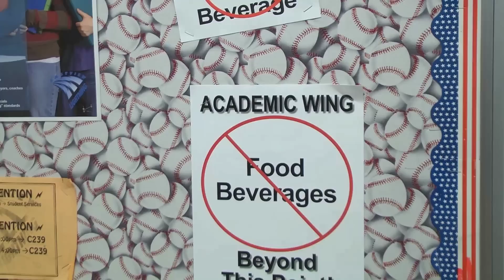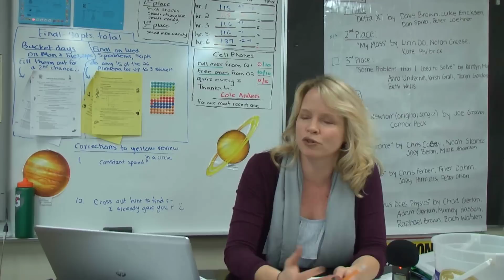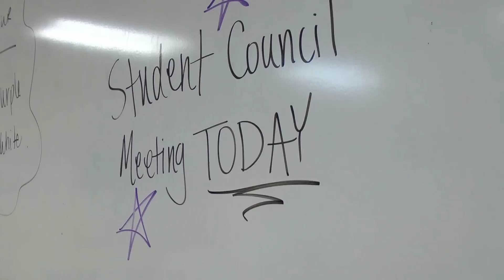The Flash 1 28 16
The Flash is Eastview High School's weekly News Magazine show.  We focus on the best stories around Eastview and the surrounding community.  Eastview High School is located in Apple Valley, MN and was founded in 1997.
The Flash is a student forum FOR STUDENTS produced BY STUDENTS.

Today's show featured:
Anchored by Zac and Alexes
Stories:
CLASSROOM DISTRACTIONS  by Alex B and Dan L
STUDENT COUNCIL by Caitlin and Irina
MR TOLLEFSON BIKES EVERYDAY by Andrea

Credits: East West Bowl by Zach